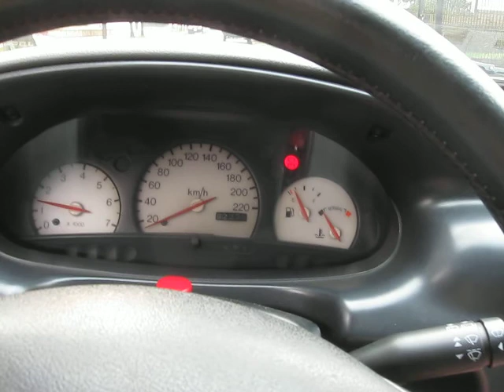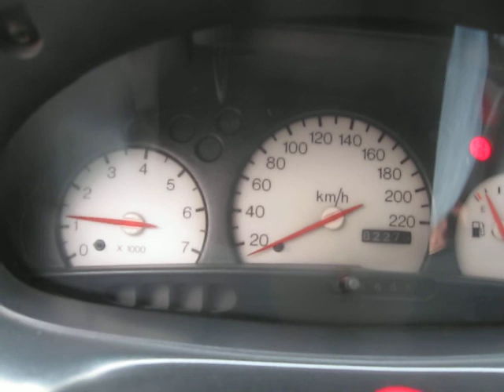ML 93786850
Video Migrado